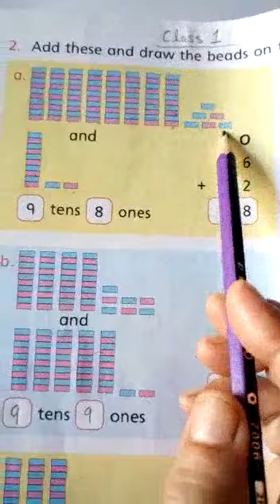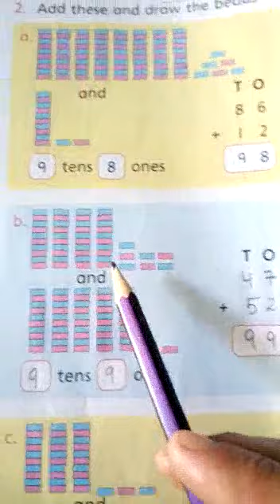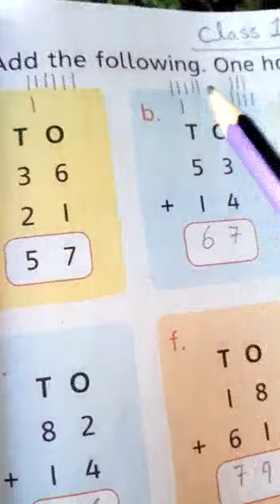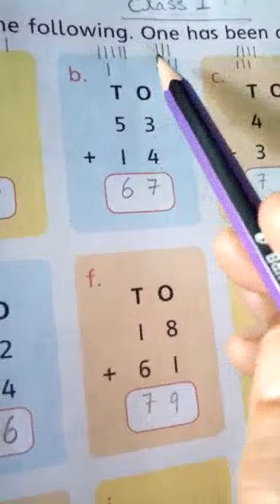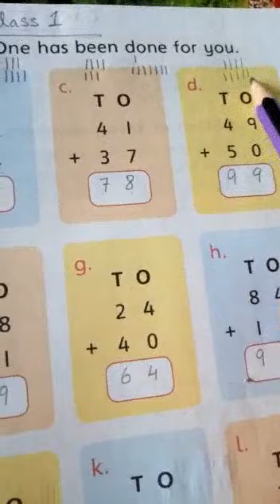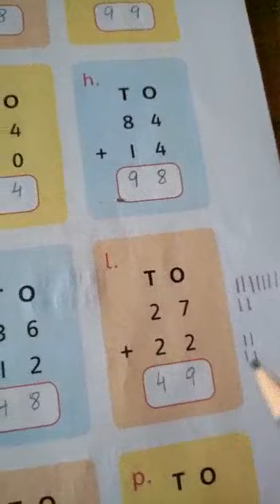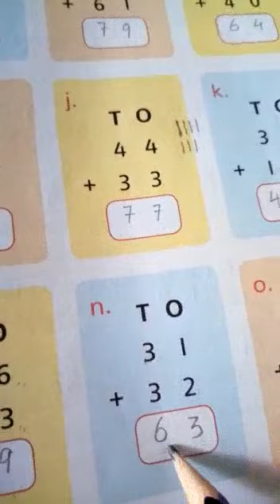Maths Class 1 64_65